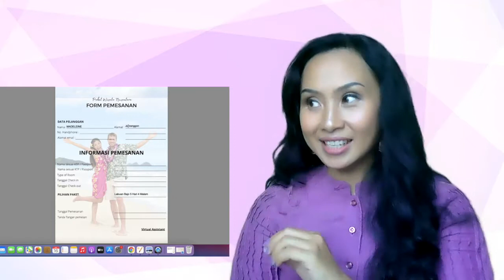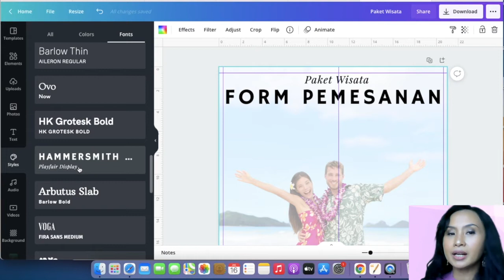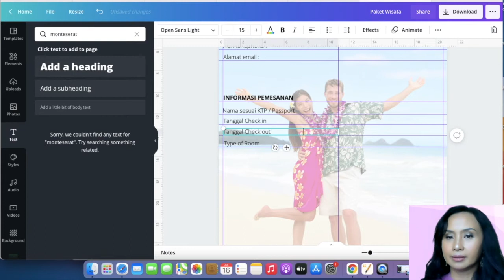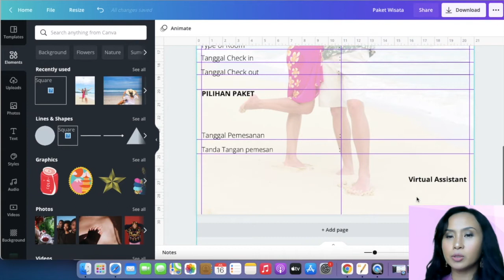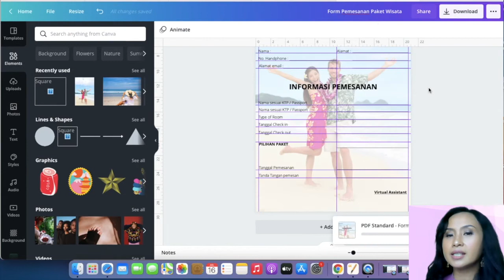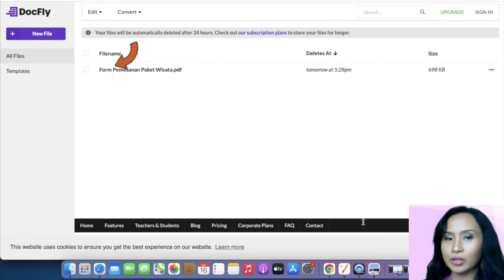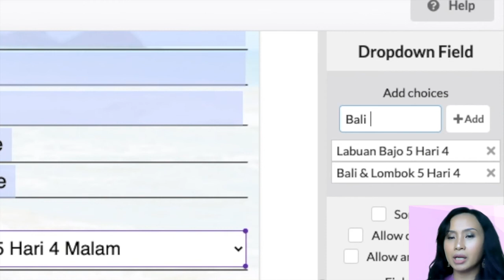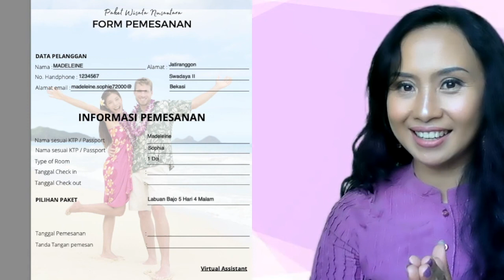FORM ORDER PDF YANG BISA DIISI ONLINE DENGAN APPS GRATIS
Digital Marketing Tips for start up and new enterpreneur

Selama pandemik kita tidak bisa bertemu dengan orang lain, termasuk kegiatan di counter pemesanan, sehingga
usaha yang kegiatannya menggunakan formulir yang seharusnya diisi secara fisik  atau kertas tidak lagi dapat digunakan
tetapi diganti dengan formulir digital.

Di video kali ini kita akan belajar membuat formulir digital berbentuk PDF yang dapat diisi. dengan design cantik menggunakan canva dan docfly.